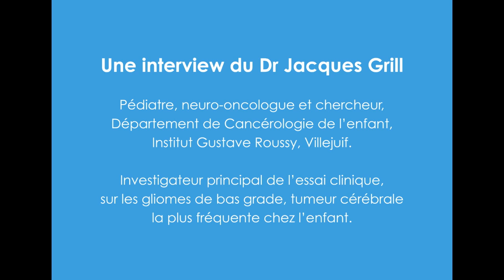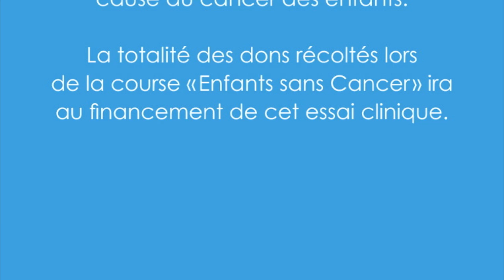Le Dr J. Grill nous parle des cancers pédiatriques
Le Dr J. Grill, pédiatre, neuro-oncologue et chercheur à l'Institut Gustave Roussy (Villejuif), nous parle des cancers pédiatriques et de l'essai clinique sur la tumeur cérébrale la plus répandue chez les enfants qu'il dirigera fin 2012.
Les fonds récoltés lors de l'édition 2012 de la course "Enfants sans Cancer" organisée par Imagine for Margo, iront au financement de cet essai clinique.